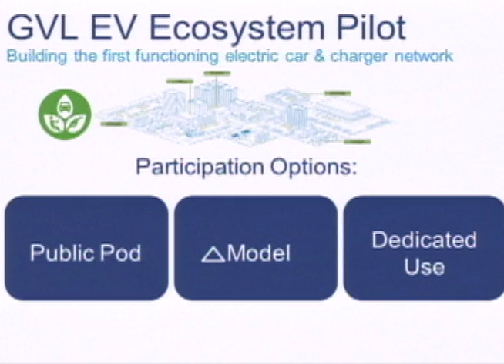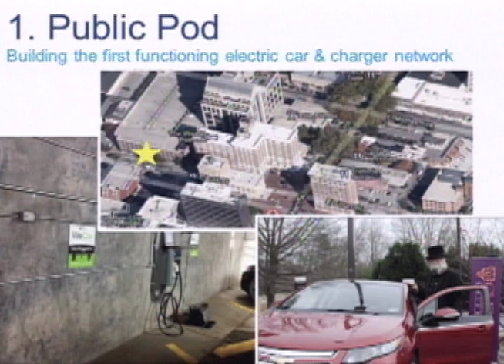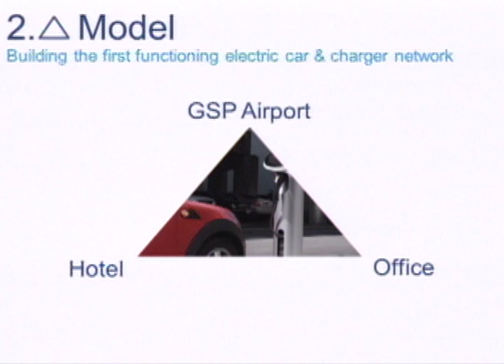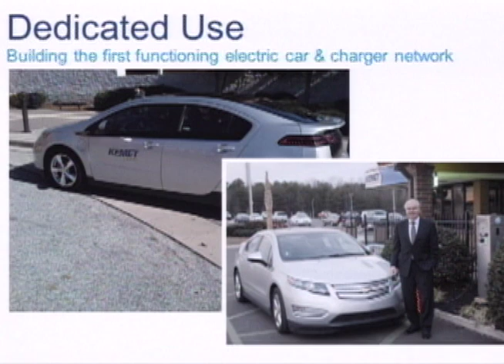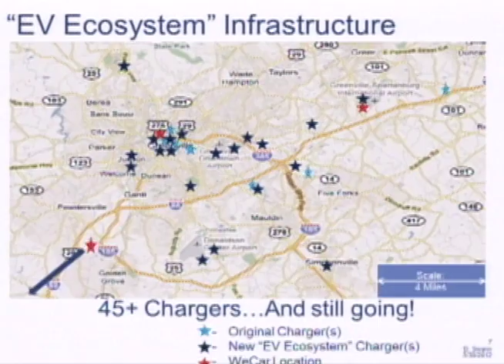TEDxGreenville 2012 - Bradford Swann - Greening Greenville, Building the First EV Ecosystem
Bradford Swann is part of General Electric's Government Affairs team, responsible for managing state and local relations for GE Capital and GE Energy. He has an MBA from Georgetown University and a degree in Economics from the University of Georgia. He and his wife Ashley welcomed their first child, William, in December of 2011 (and they haven't slept since).